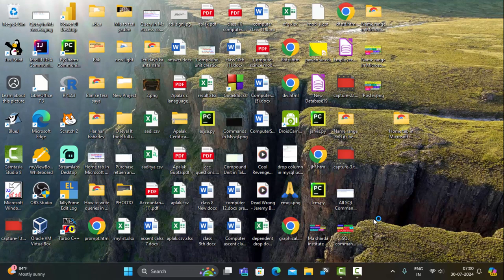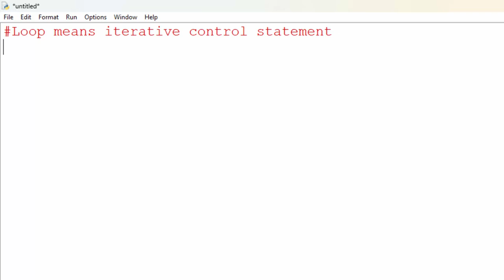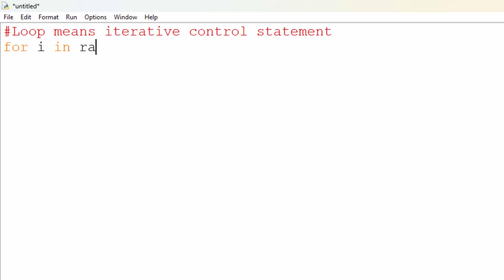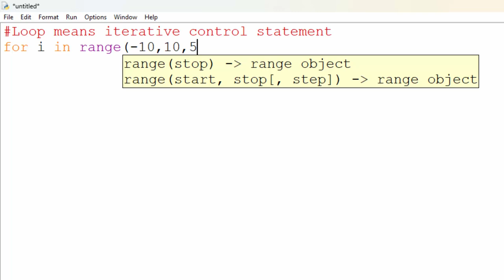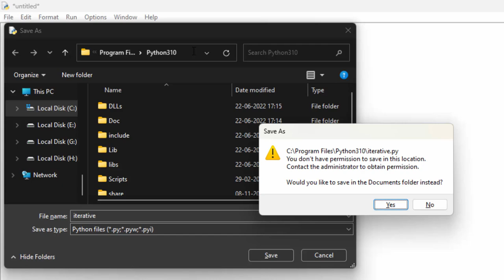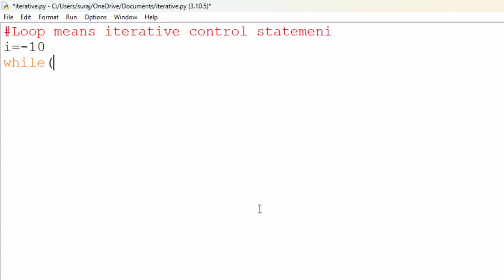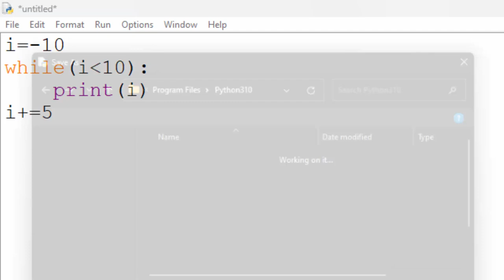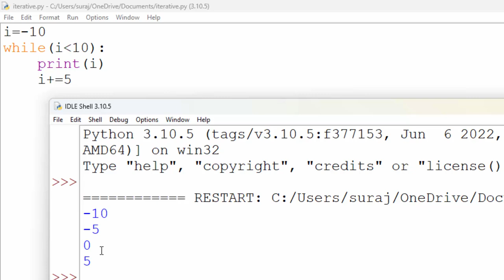while and for loop in Python with negative indexing@COMPUTEREXCELSOLUTION